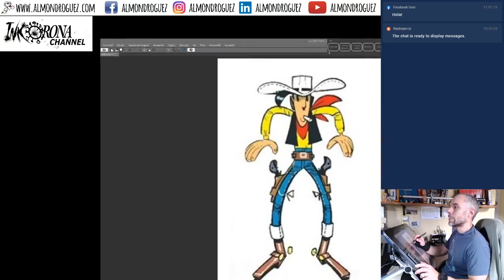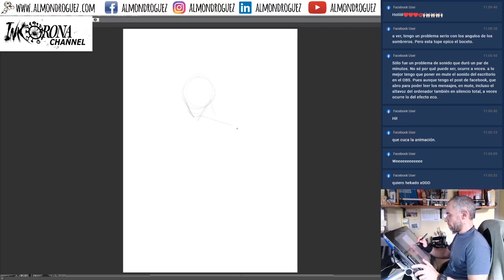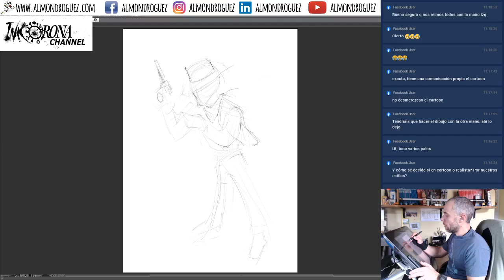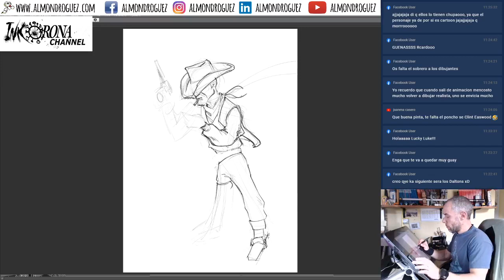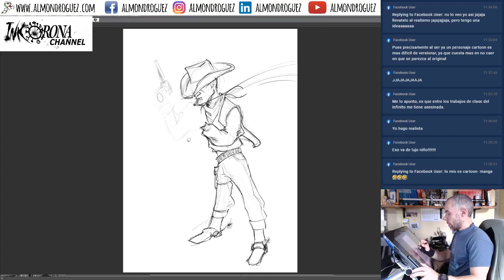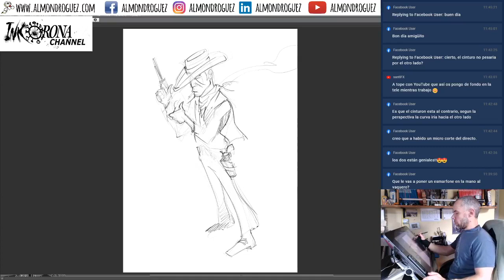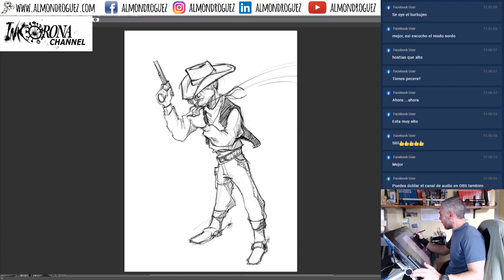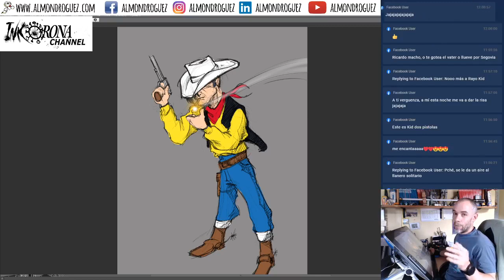Toca cambiar de registro, toca Lucky Luke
Toca cambian de registro, toca Lucky Luke y en Inkorona Channel los dibujantes cartoon haremos realista y los realista cartoon. vamos a ver como estamos de oxidados.
Ea, no me da tiempo a hacerle nada más. Un poco de colorinchi, un poco de fondo, un poco de efectito pal cigarro y tirando millas, que tengo que seguir currando.